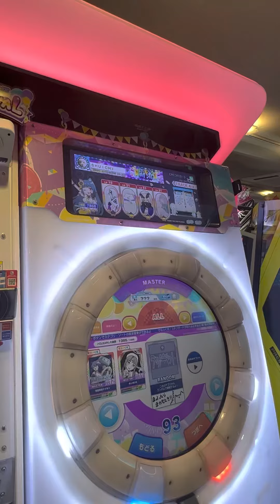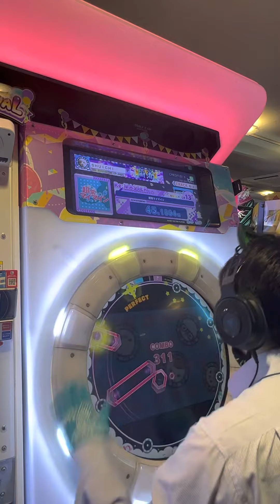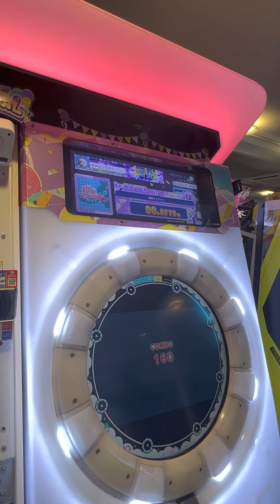【maimaiでらっくすFESTiVAL PLUS】 maimaiでらっくす maimai GIGO町田 2023/06/02